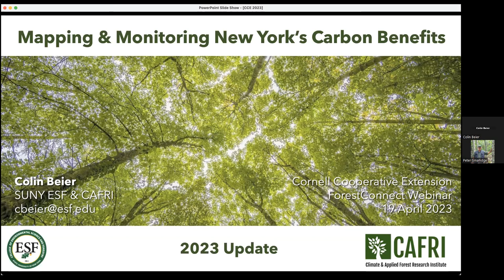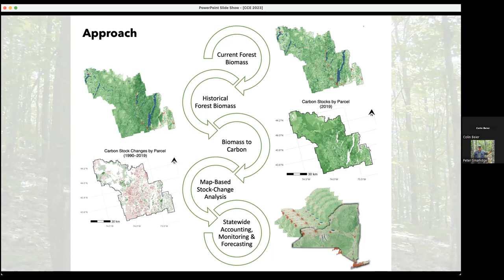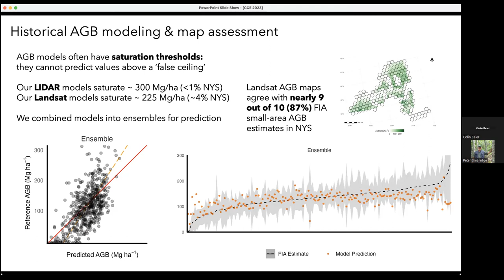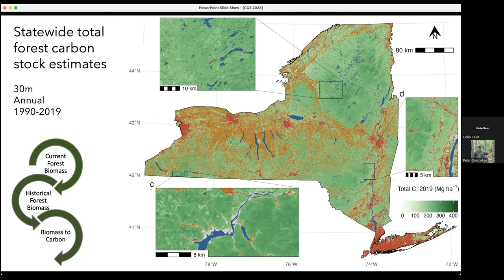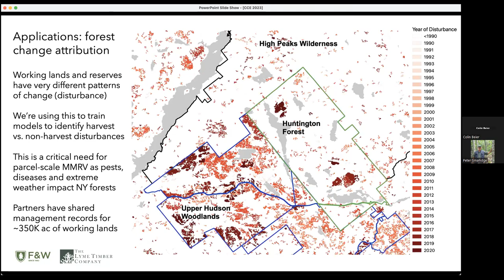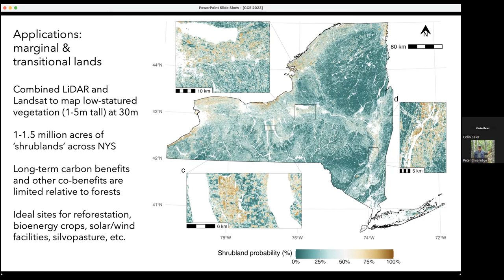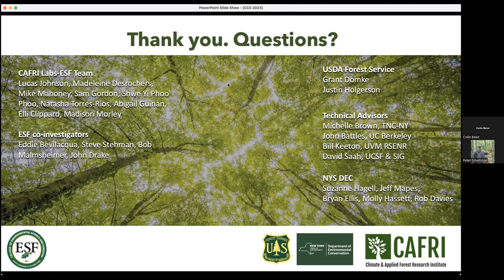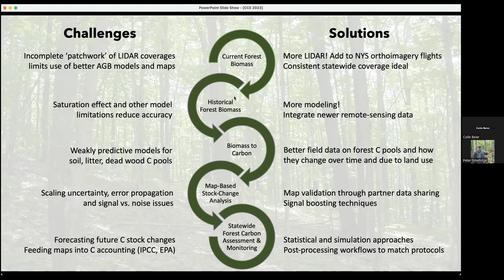Measuring and monitoring NY's Carbon Benefit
Mapping and Monitoring New York’s Forest Carbon Benefits: 2023 Update
Achieving New York’s ‘net zero by 2050’ mandate will require substantial and sustainable growth of the statewide forest carbon sink to offset future emissions from hard-to-decarbonize sectors. For regulatory and voluntary programs to effectively advance this goal across New York’s complex and changing landscape, better data and tools are needed that operate at the different scales where planning, decision-making and action occur – stands, parcels, administrative units, watersheds, etc. We built a map-based carbon accounting system for New York that generates fine-grained (30m, annual) ‘wall-to-wall’ estimates of past, present, and future (scenario-driven) carbon benefits, using publicly available data and open-source tools. In this seminar we outline the system’s development and demonstrate its outputs and applications to support both public and private-sector stewardship efforts.

Presented April 19, 2023 by Dr. Colin Beier, State University of NY - College of Environmental Science and Forestry.